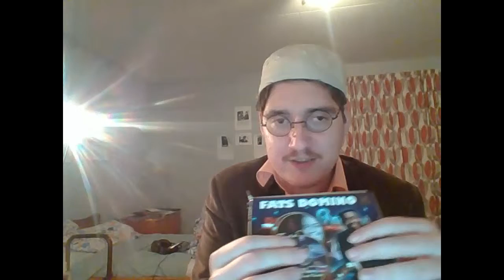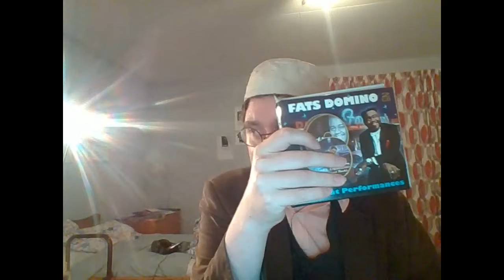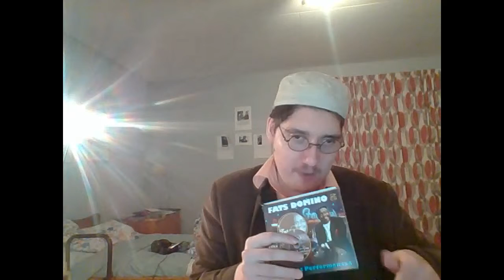Star Wars Arcade featuring Fats Domino Part 1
You need to feel relaxed and have patience to learn things bit by bit to rid yourself of futile frustration that ruins the fun with playing a game with a rad atmosphere